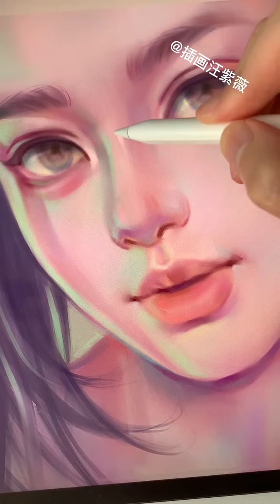Amazing!!! Drawing Tutorial That Made You Better | The Best New Drawing Techniques EP30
drawing tutorial,
drawing tutorial body,
drawing tutorial cartoon,
drawing tutorial easy anime,
drawing tutorial girl,
drawing tutorial tiktok,
drawing tutorial eyes,
drawing tutorial anime for beginners,
drawing tutorial anime eyes,
drawing tutorial alt,
drawing tutorial anime easy,
drawing tutorial anime body,
drawing tutorial anime full body girl,
drawing tutorial aesthetic,
drawing tutorial anime face
drawing techniques,
drawing techniques with pencil,
drawing techniques for beginners,
drawing techniques for kids,
drawing techniques to improve drawing,
drawing techniques with pencil for beginners,
drawing techniques with pen,
drawing techniques procreate,
drawing techniques anime,
drawing techniques colored pencils,
drawing techniques shorts,
drawing techniques digital,
drawing techniques art maker,
drawing techniques architecture,
drawing art techniques,
drawing tips anime,
drawing tips and tricks in tamil,
drawing tips and tricks malayalam